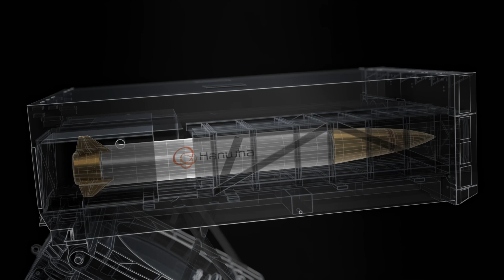Hanwha Aerospace Corporate Film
Hanwha delivers integrated solutions across air, land, and sea — advancing the global aviation, aerospace, and defense industries.

From the deepest depths of the oceans to the farthest edges of space,
We challenge the limits of technology — every moment, everywhere.

1. Innovation to create the world where all humans can live freely and safely
(Delivering total defense solutions across land, at sea, and in the air)
2. Innovation to protect our eternal home, the Earth
(Leading the new mobility market through sustainable technology as a new mobility paradigm driver)
3. Innovation to open endless opportunities for future generations
(Pioneering a new horizon through next-generation innovation as a frontier aerospace global leader)

A sustainable future — for people and the planet —
Hanwha is leading the way.

[Highlights]
00:00 Opening
00:30 SEA
01:53 LAND
04:20 AIR
05:30 SPACE